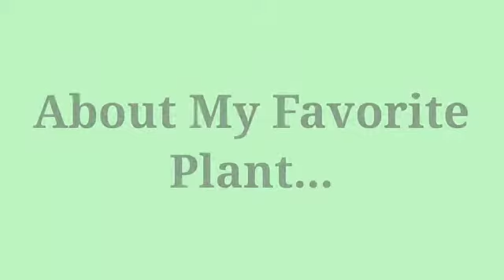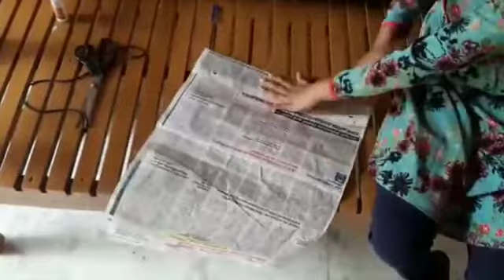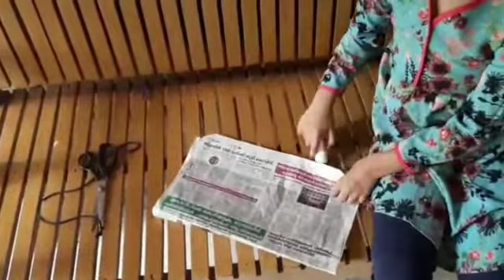June 5, 2021 world Environment Day/Moon School Of creative Science